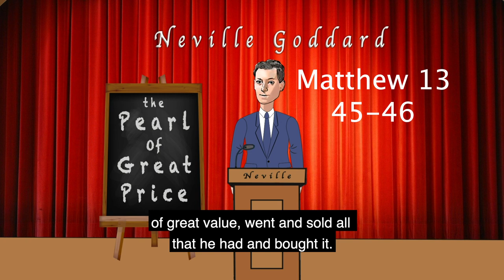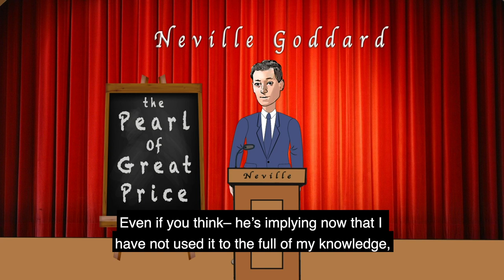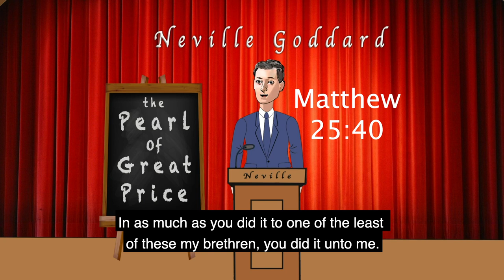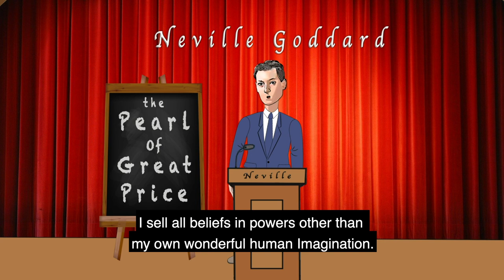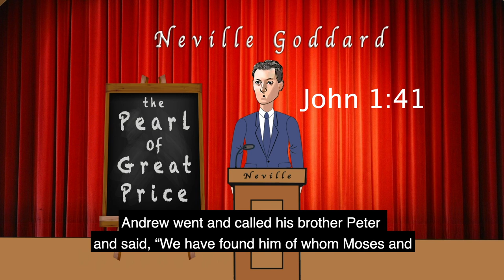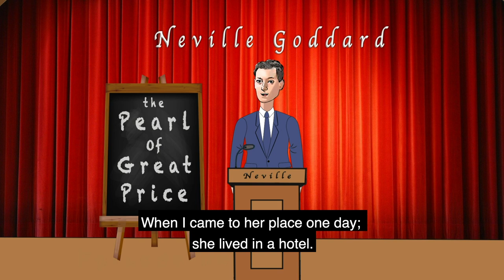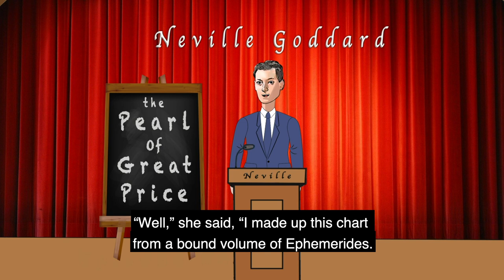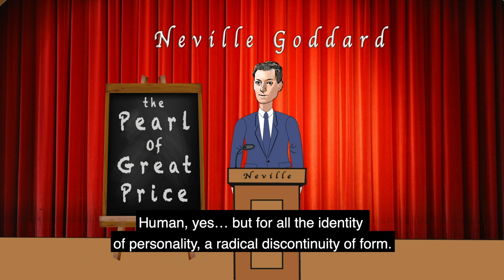Animated Neville Goddard "The Pearl Of Great Price" Lecture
Neville Goddard's Lecture entitled "The Pearl Of Great Price" animated for your enjoyment. Watch and hear Neville Goddard like you've never seen him before in this special animated version from mentalscientist.com!
Neville Goddard as always shares quotes from the Bible and specifically hones in on the Book of Matthew Chapter 13 where we find the Parable of the Pearl of Great Price. What is the Pearl of Great Price? Well, you will have to watch to find out, but here is a hint...
It's yours for the taking. All you have to do is give up everything you now possess in order to have it!
Blessings to you and happy manifesting. :)